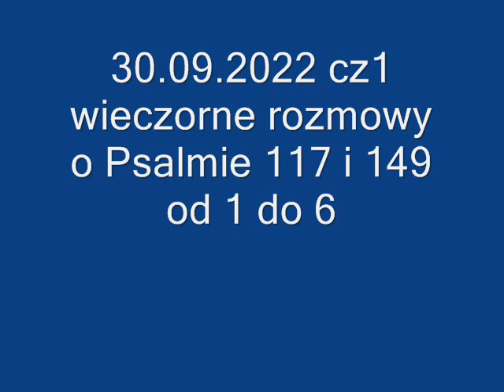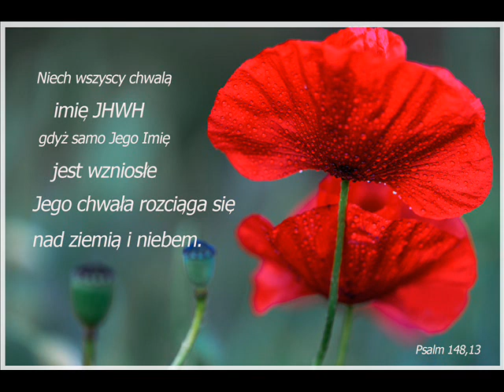30 09 2022 cz1 wieczorne rozmowy o Psalmie 117 i 149 od 1 do 6